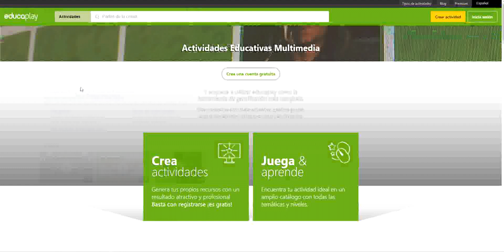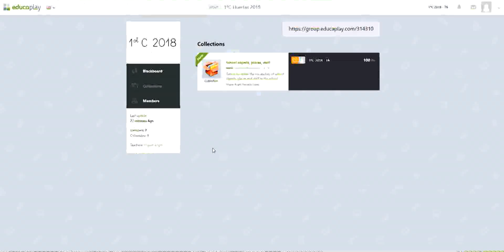Enter Educaplay with ticket. Tutorial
This video tutorial will help you to enter Educaplay with the ticket and to get involved in the games platform.